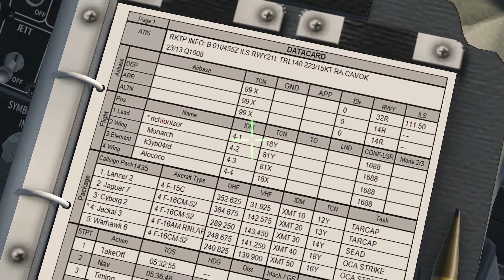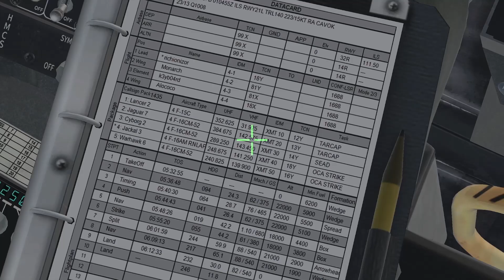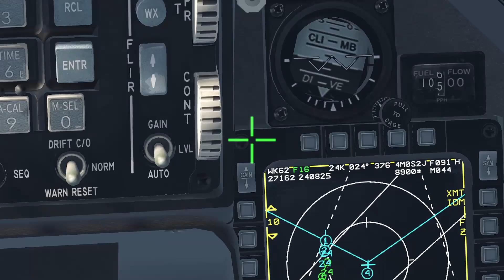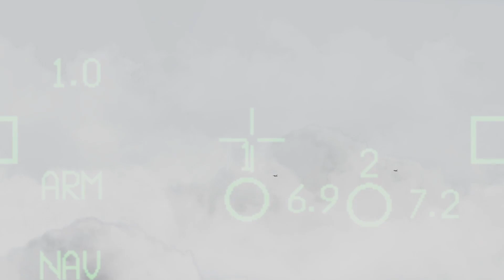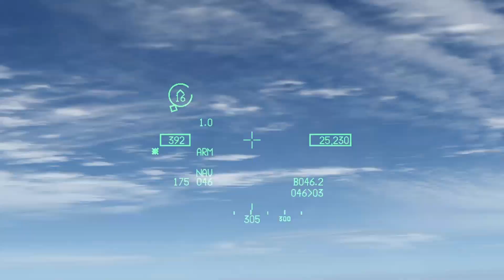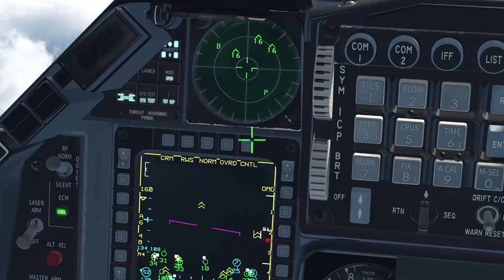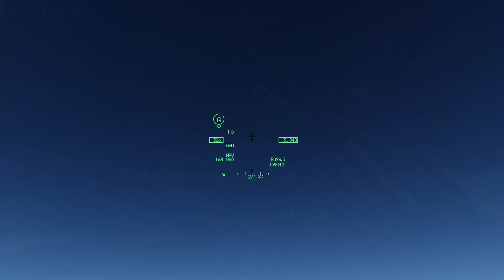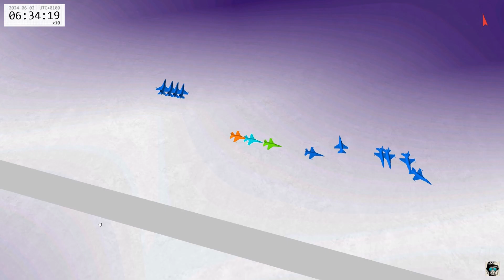UOAF FNF BALKAN OCA - DRUNKEN OVERHEAD BREAK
Simple and straight forward OCA flight that started with disaperaing whole flight out of thin air. We had to frag another flight and whole event was late on start. As for flight itself, We were all enjoying and learning Link 16 in its usage. We bombed our target as planned, and 4 planes drop 8 bombs on 2 DMPIs. then turned 1 more round for CAP and went home. We had some drunken overhead break but whole flight landed safely.

Weasle 1 OCA Flight:
1. richionizor
2. Monarch
3. k3yb04rd
4. Alocco

00:00:00 - Start
00:06:52 - Weasle 1 taxi
00:12:52 - takeoff
00:42:46 - bombing target
01:21:14 - overhead break
01:27:31 - on final
01:30:58 - tacview